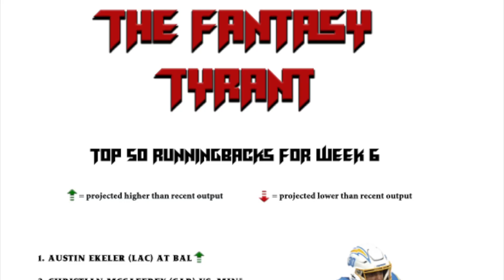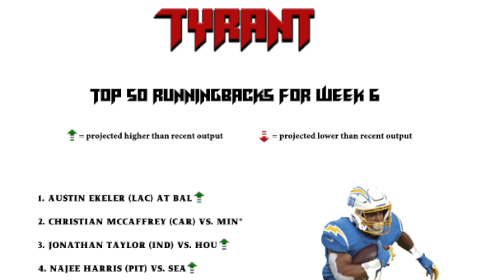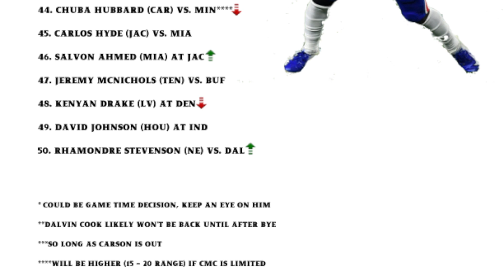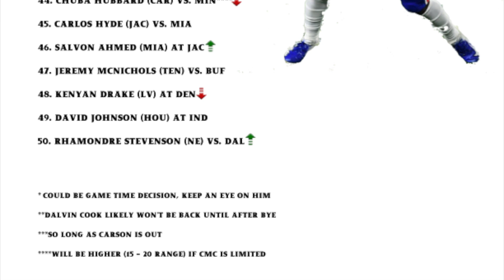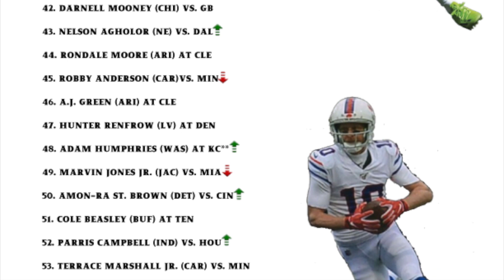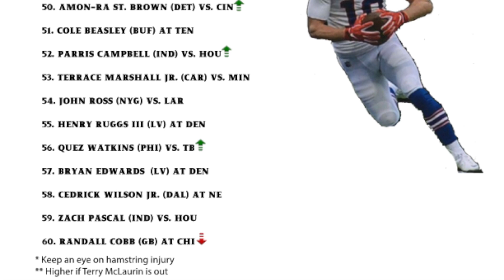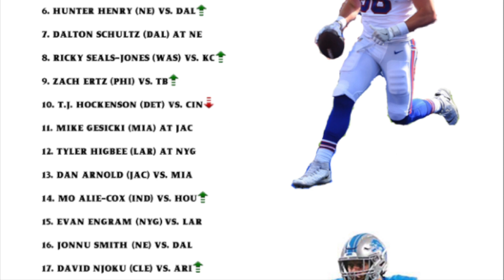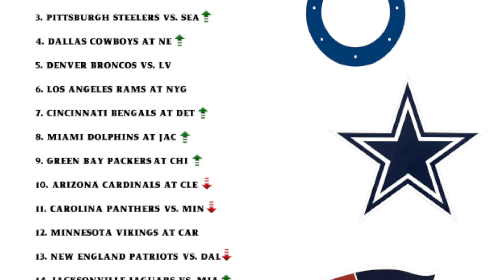Week 6 Rankings: Who's Up and Who's Down? Advice to Help You Win Big!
Sorry everyone! This is late...and not benches and bumps. Just watch and I explain.

***ENTER TO WIN A STITCHED JERSEY OF A PLAYER OF YOUR CHOOSING***

Just in case you are interested in unlimited, one on one, expert fantasy advice every week plus exclusive content, articles, videos, etc. this is the day to sign up! The amount of drawings goes down each day until October 26th.***

Wanna KILL IT playing fantasy football and even make some MAD MONEY!?! For only $5/month you get ONE ON ONE chat advice from me, a proven guru with over 15 years experience, 999 Diamond Rank on Yahoo (if you know, you know). I will answer you anytime, as long as I'm awake. And for a little bit more per month, you can even call me and ask me for advice once a week in addition to chat help. Plus, exclusive patron content coming soon.

A show with a fantasy football focus but not like ESPN and Matthew Berry or The Fantasy Footballers or The Fantasy Flock or The Fantasy Football Show. No. This is a fantasy football show with some hair on it's nuts! Let me know what you think!

Metal music by The SinYells